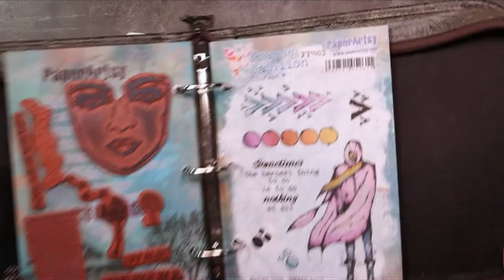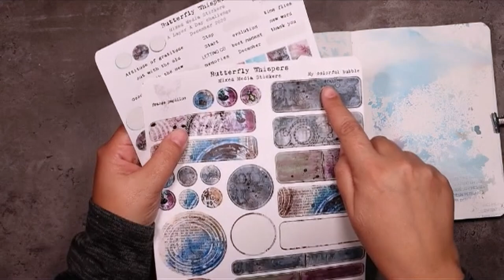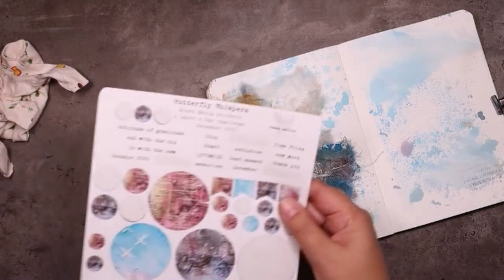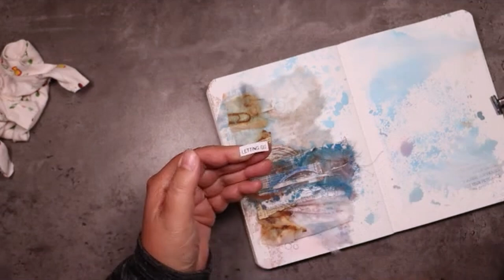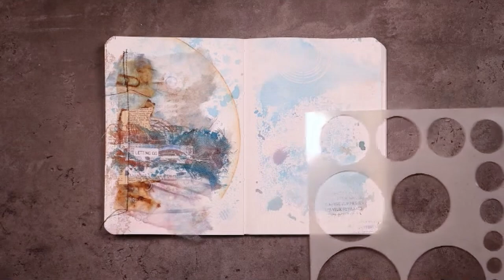Guided journaling for ACCEPTANCE 🦋 Therapeutic art journaling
Journal on Monday 214
Join me in putting down some layers while pondering on acceptance.

Discover what it means to become a member on the forum
We have live hang outs, live journal with me sessions, sneak peeks, exclusive content and the best part: we get to interact without depending on algorithms!

Let me know you came by! :) xx

Lindy's stamp gang ink sprays: Hydrangea blue, Red hot poker orange, Alpine ice rose